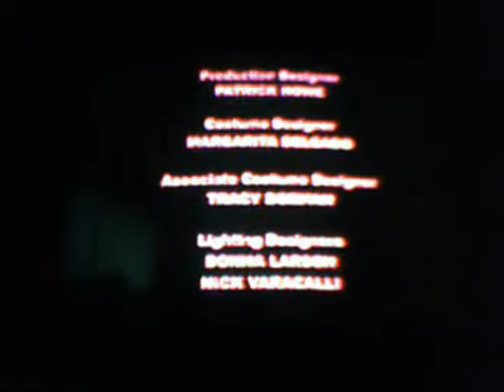ATWT January 11 2010 closing credits REUPLOADED from RDLwebcam20109 3:2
ATWT January 11 2010 closing credits REUPLOADED from RDLwebcam20109